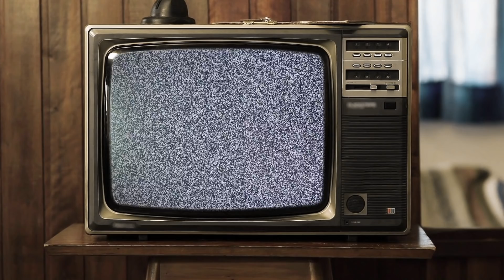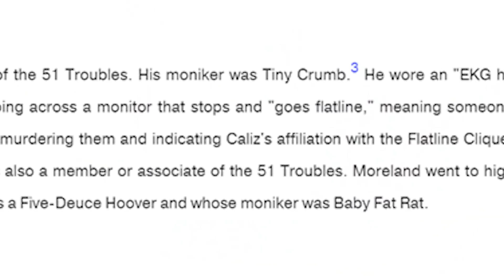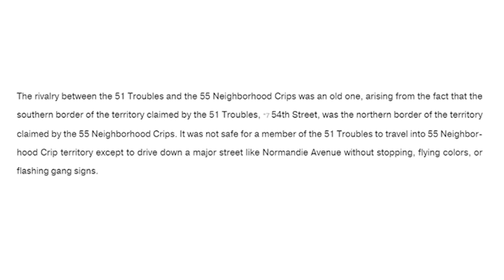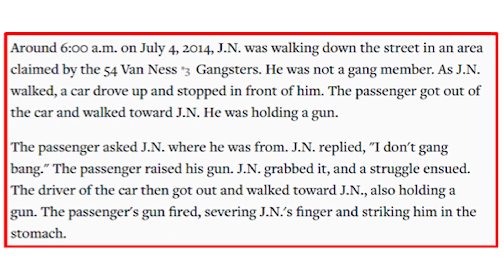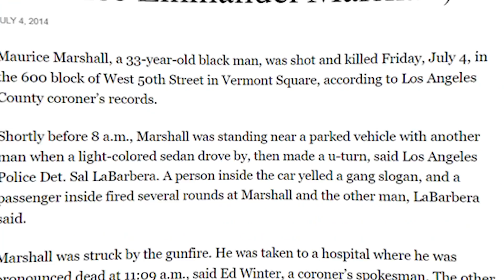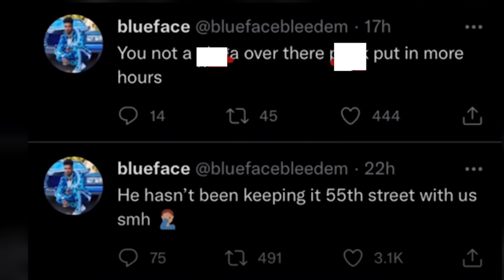Opp Goblin Crip Mac And 55 Crips Beef With Rival Crips And Bloods In LA